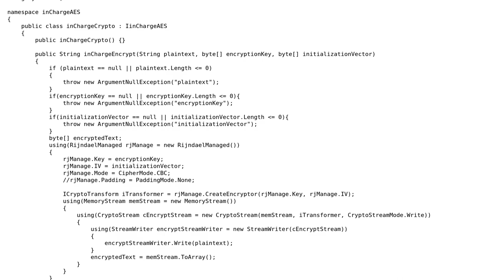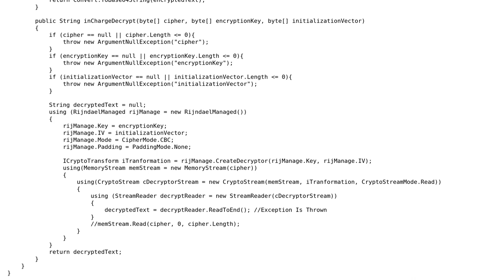Length of the data to decrypt is invalid when using AES encryption in ASP.NET C#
With thanks & praise to God, and with thanks to the many people who have made this project possible! | Content (except music & images) licensed under CC BY-SA | Music | Images & others | With thanks to user Eoin Campbell user Ahmed Faruk and the Stack Exchange Network Trademarks are property of their respective owners. You are responsible for your own actions.